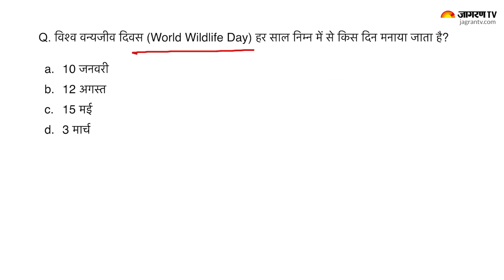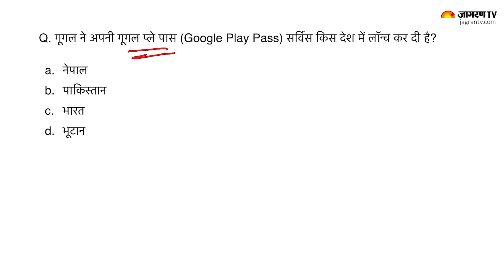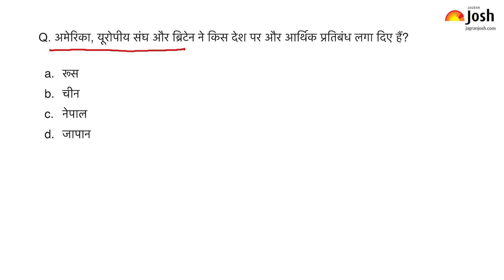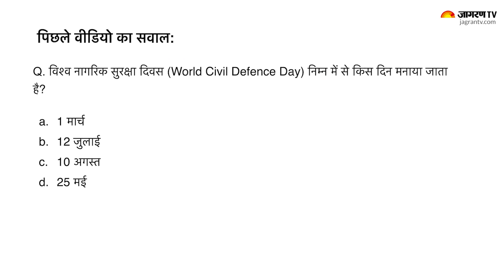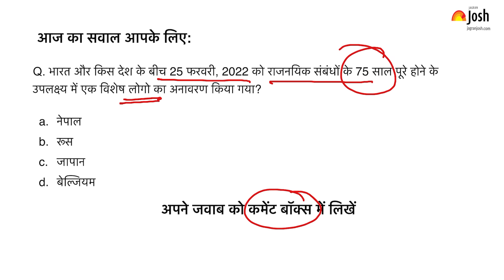Current Affairs 2022 | March 4, 2022 | Current Affairs In Hindi